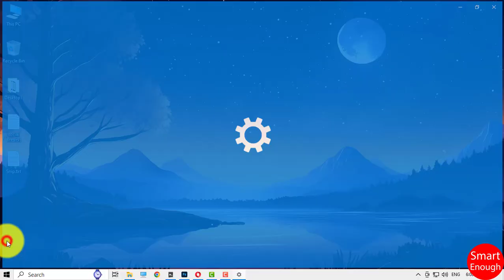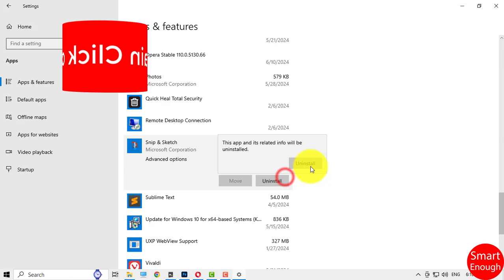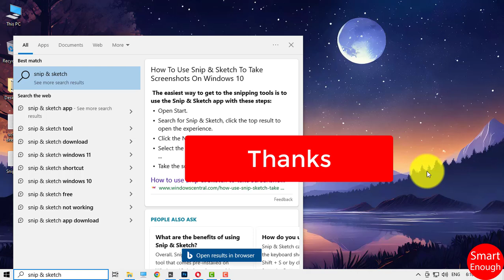How to Remove Snip & Sketch App from Windows 10?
How to uninstall Snip & Sketch app on Windows 10 operating system laptop, desktop, computer or PC? How to remove / uninstall Snip & Sketch App from Windows 10 OS? How do I completely remove the Snip & Sketch App?

Can we disable Snip & Sketch App in Windows 10? How to completely uninstall Free Snip & Sketch App from windows 10 laptop, computer, desktop or PC?